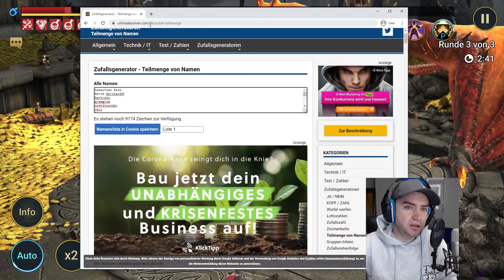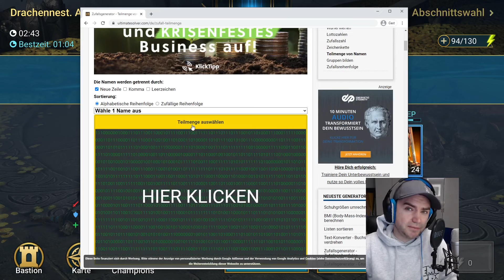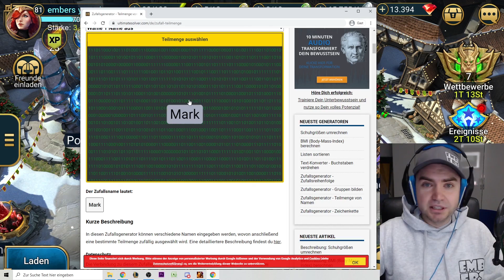Juwele Giveaway! Die ersten Gewinner stehen fest :: Raid Shadow Legends deutsch ::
Herzlichen Glückwunsch an euch beiden :)
Und wer nicht gewonnen hat, Kopf hoch, es stehen noch 3 Ziehungen aus und auf Twitch folgen auch noch weitere Giveaways.

Dir gefällt RAID Shadow Legends?